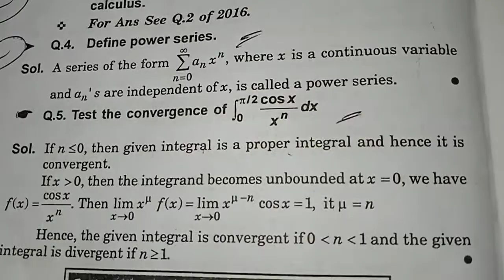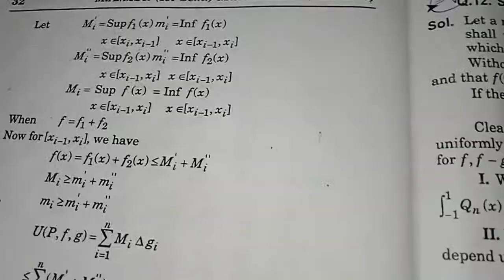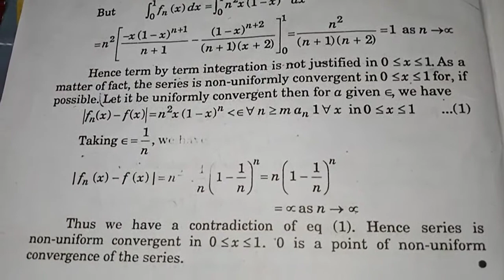2015 M.A Mathematics // M.Sc Mathematics Examination paper 2014 //Real Analysis//CCSU Merrut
M.A Mathematics // M.Sc Mathematics Examination paper 2019 // Real Analysis
Chaudhry charan singh university meerut

If you want a PDF of this video, then join the Telegram Group from the link given.

यदि आपको इस वीडियो का पीडीएफ चाहिए तो टेलीग्राम ग्रुप को ज्वाइन करें दिए हुए लिंक से।

M.Sc. Math 1st sem Real Analysis Previous year External Papers / #2015,#2016,#2017,#2018,#2019#,2020 CCSU CAMPUS MEERUT

# B.Sc
# b.scmaths BSC 1st year ,
 mathematics BSC ,
maths BSc ,
mathematics for 1st year BSc , bsc 1st year ,
mathematics BSc maths 1 st year , maths BSC 1st year ,
BSc 1st year maths , 1st year BSc , BSc 1st year , maths BSc maths 1st year BSc 1st year maths ,
 maths 1st year , ccsu maths ,
bsc maths notes ,
bsc 1st year maths solved paper , bsc maths previous year paper ,

 , ccsu maths ,
 bsc maths notes , bsc 1st year maths solved paper , bsc maths previous year paper ,
bsc model paper , bsc Calculus bsc vector Calculus , bsc maths calculus ,
 bsc maths vector Calculus , bsc algebra and trigonometry ,
trigonometry and algebra , algebra and trigonometry ,
ccsu maths paper ccsu bsc Calculus solved paper ccsu previous paper CCSU bsc solved paper bsc paper bsc maths notes in pdf bsc notes

Description bsc Calculus bsc vector Calculus bsc maths calculus ,